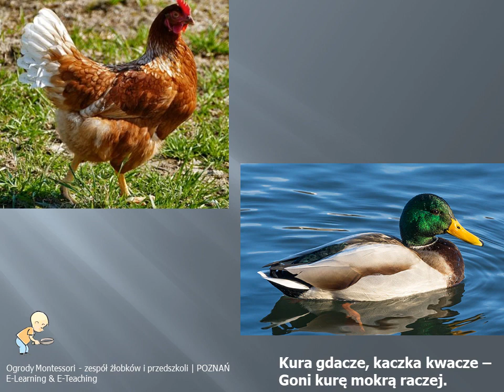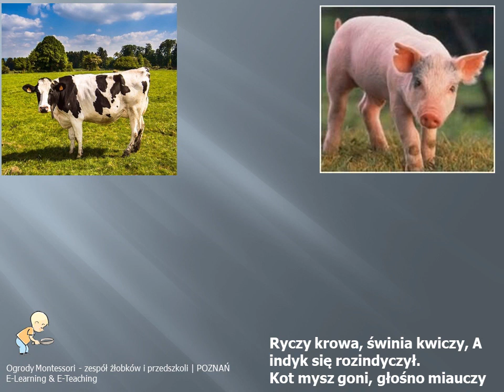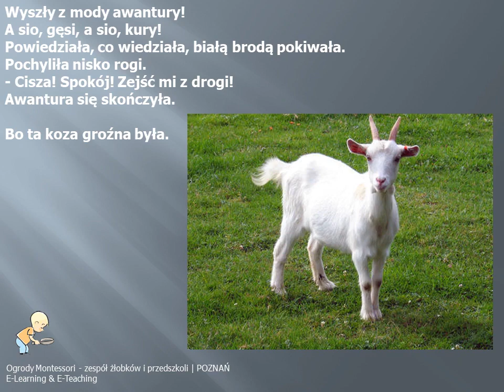Ogrody Montessori E Teaching & E Learning Wiersz Podworkowa awantura T Fiutowska